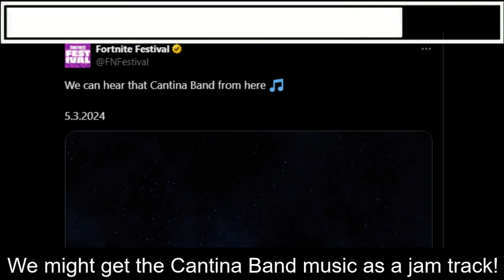What to expect for FORTNITE X STAR WARS (TRAILER, NEW SKINS)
What to expect in the new Fortnite x Star Wars update (MAY 3RD)